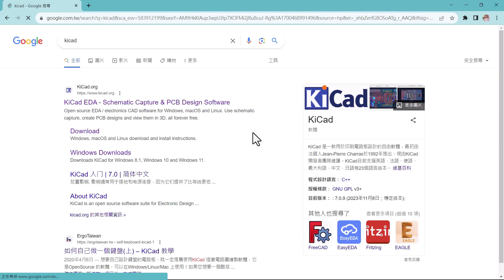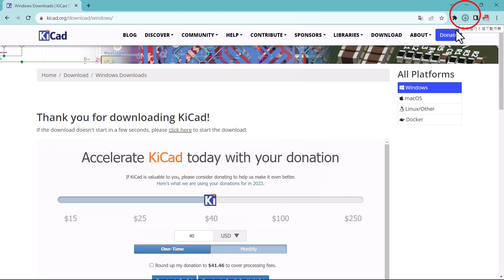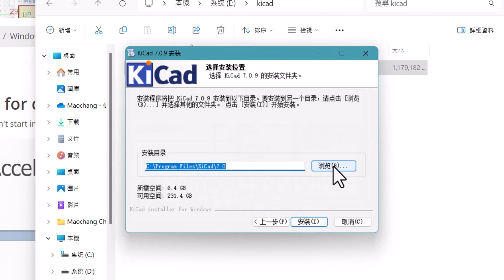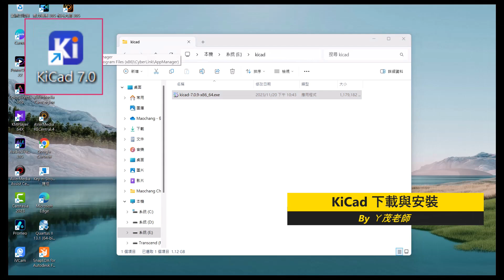【CC字幕】KiCad下載與安裝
這期影片我會展示給你最新的 KiCad 7 下載與安裝的教程，其中有很多重要的步驟值得你參考。
0:00 介紹
0:07 KiCad 下載
1:32 確認下載的檔案
1:48 安裝 KiCad
3:39 自動新增 KiCad 7.0 捷徑